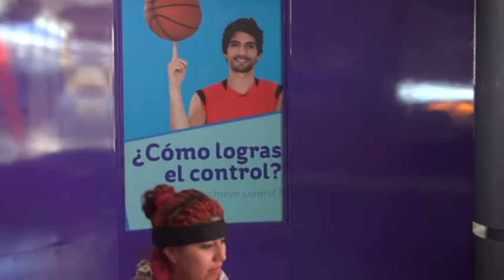Rodanoticias ¨¿Como logras el control?¨ Daniela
Reportera Daniela
Exhibición: ¿Como logras el control?
Entorno: Participativo
Espacio Interactivo La Rodadora